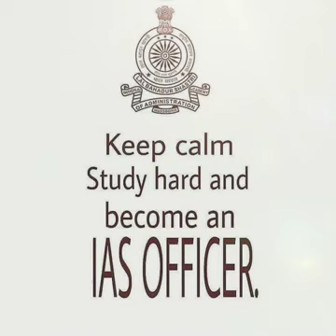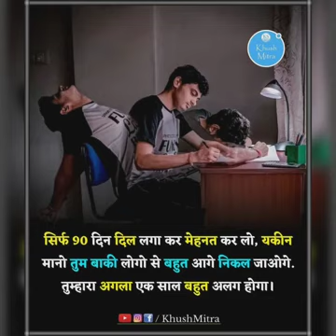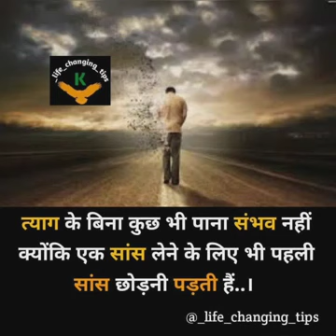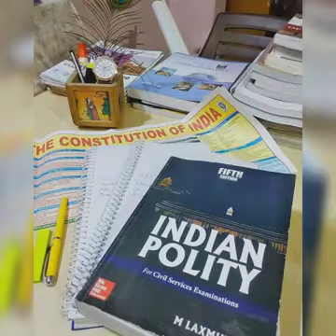Loved status Indian #